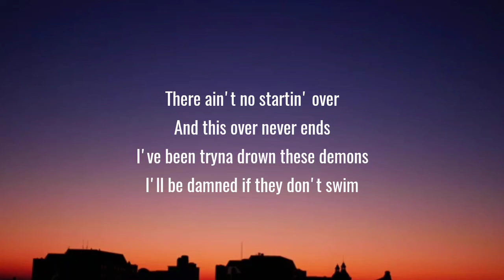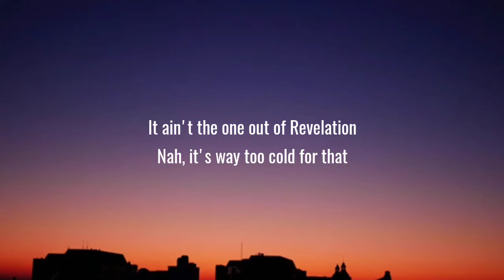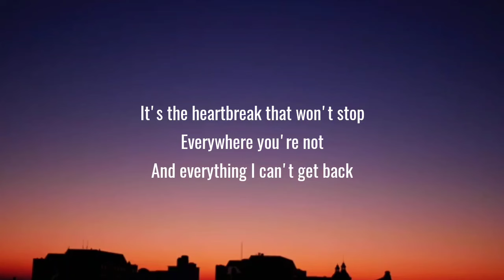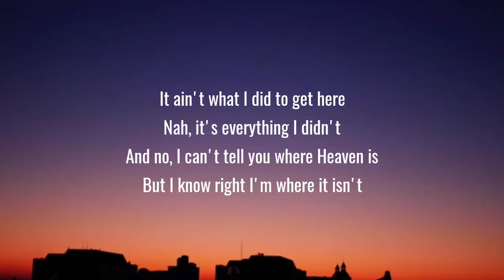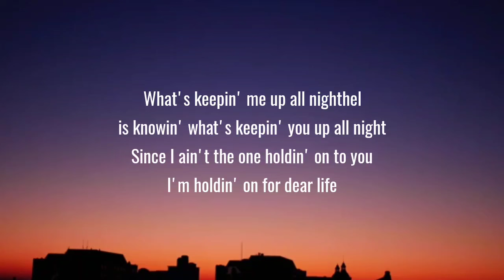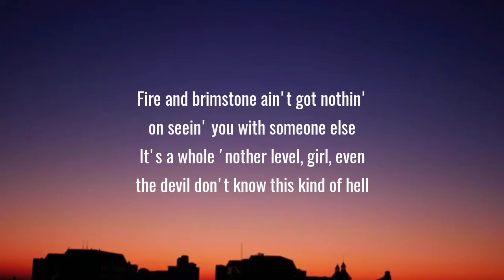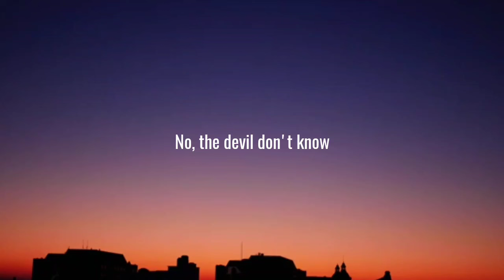Morgan Wallen - Devil Don’t Know (Lyrics)